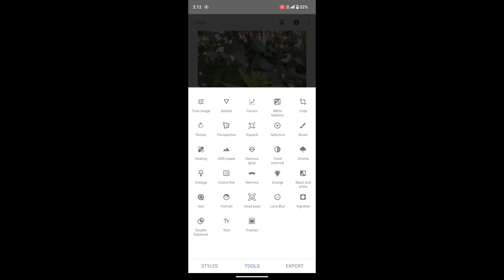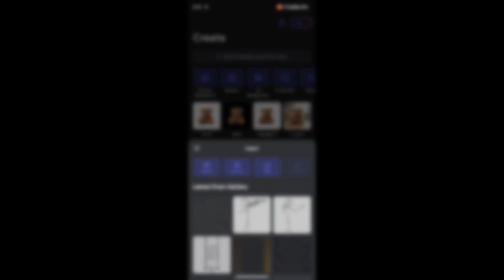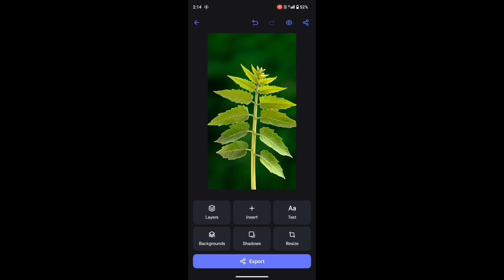Beckraund Blur Editing Mobile Photography Lightroom Tutorial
Before ⚖️ After
Mobile 📱 creatives photography
Leaves editing 🌿
📸 Shot on (Realme)
Lightroom
Snapseed
photoroom
PicsArt
my Instagram account follow please
blurediting workflowvideolancer transitionsLightroom tutorial